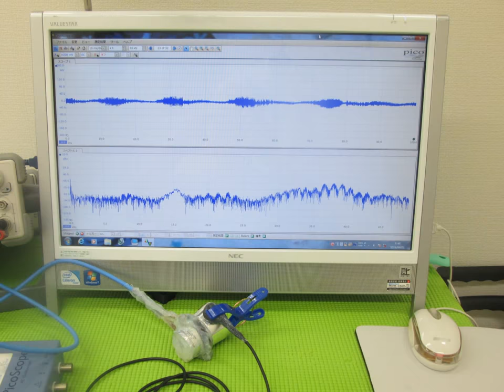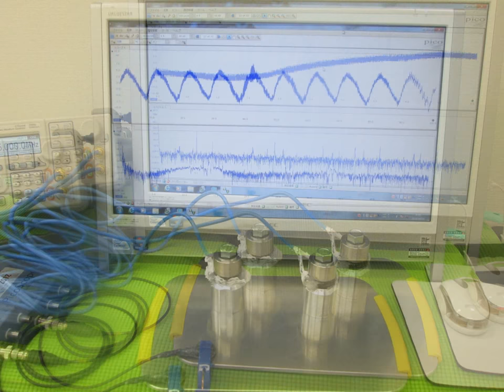超音波実験写真（超音波研究に関する実験写真） ultrasonic-labo